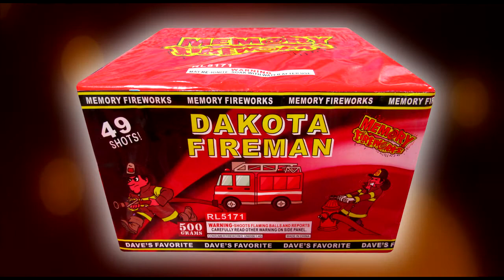500 Dakota Fireman